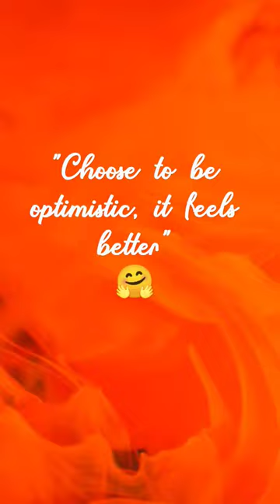❤️Good Vibes❤️ | Quantum Quill by AP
Your Queries_

5 good thoughts,
the danger of negative self talk,
how to do good loyal thoughts dance,
good thoughts with explanation,
good thoughts and bad thoughts,
have good thoughts about allah,
how to have good thoughts in mind,
how to have good thoughts,
if you have good thoughts,
good moms have scary thoughts book,
how to think good thoughts,
how to play good loyal thoughts on piano,
how to get good sleep without thoughts,
how to get good thoughts in mind in tamil,

Quantum Quill by AP
good vibes